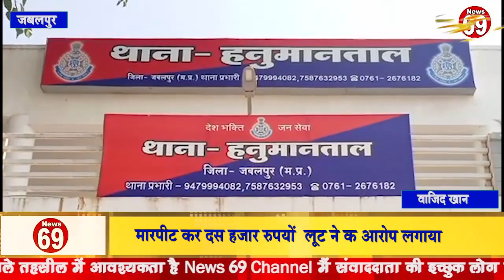मारपीट कर दस हजार रुपयों लूट ने क आरोप लगाया